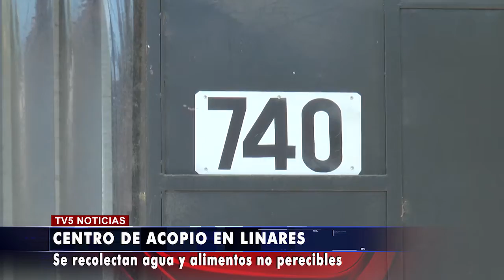Centro de Acopio Municipal de Linares